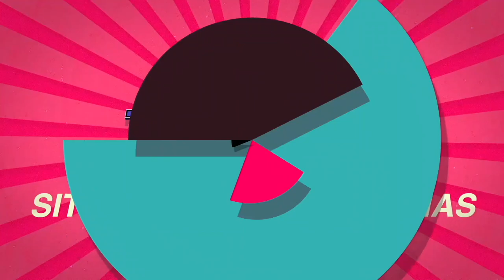¡Mexico Salvo Nuestras Vidas y Sueños!Llegan mas de 100 Afganos a Mexico.Con nudo en garganta agra..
LLegan a Mexico mas de 100 afganos,huyendo del regimen taliban que invadio su natal afganistan.Mexico los recibe con los brazos abiertos y agradecen al Gobierno de la 4T por su apoyo,Mira!Impresionante verdad!